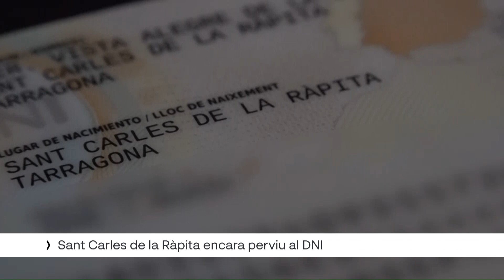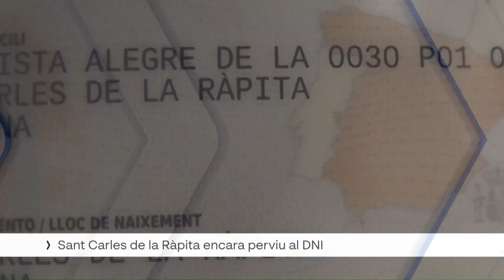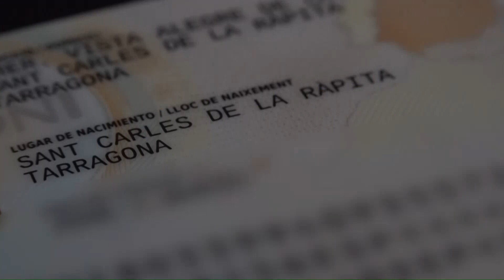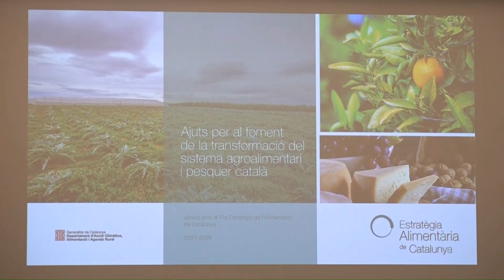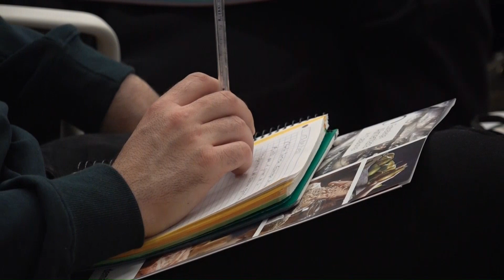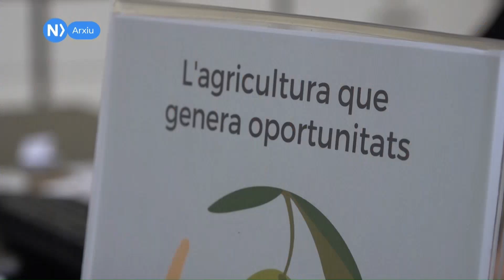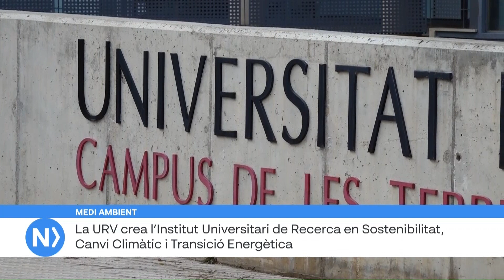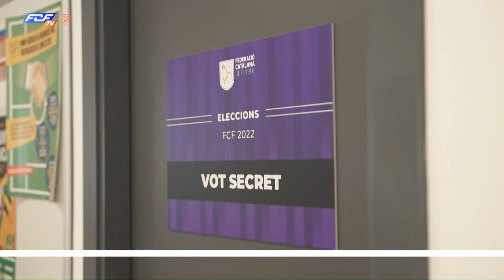L'Ebre Notícies. Divendres 13 de Gener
El magistrat del Jutjat Central d’Instrucció Número 6 de l’Audiència Nacional, Joaquín Gadea, encarregat del cas ACUAMED, ha preguntat a la Fiscalia Anticorrupció si ajustarà l’acusació (i la petició de penes) arran de la reforma que ha entrat en vigor aquesta setmana. Cal recordar que la justícia espanyola va obrir el 2016 la investigació de l’anomenat cas Acuamed. Una presumpta conxorxa entre alts membres d’aquesta empresa pública per adjudicar contractes d’obra de manera fraudulenta i falsificar liquidacions per augmentar els ingressos de les adjudicatàries, entre ells els destinats a la neteja dels llots tòxics de Flix. La portaveu del govern espanyol, Isabel Rodríguez, va defensar ahir que la reforma de la malversació no despenalitza cap mena de corrupció. El frau en la neteja de Flix podria ser el primer cas de corrupció que es beneficiara de la reforma penal. Lluís Salvadó i els condemnats del procés esperen el criteri de Fiscalia sobre el nou delicte de malversació.

Tots els nous DNI i als que es renoven apareix el topònim Sant Carles de la Ràpita al lloc de naixement i domicili. Segons que avança el setmanari L’Ebre, resta pendent un tràmit administratiu perquè el Ministeri d’Interior puga fer el canvi a la nova nomenclatura de la Ràpita.

Tot a punt per licitar les obres del primer pàrquing als antics terrenys de Renfe al centre de Tortosa. En aquest espai, recentment adquirit a ADIF per l’Ajuntament, estan previstos dos àrees d’estacionament amb capacitat per a a un total de 350 vehicles.

El Departament d'Acció Climàtica, Alimentació i Agenda Rural presenta al sector agroalimentari de les Terres de l'Ebre les noves línies d'ajuts de l'Estratègia alimentària. Els ajuts es distribueixen en nou línies d’ajuts que estan dotades amb 10 milions d’euros.

El Tribunal Català de l’Esport dictamina la repetició de les eleccions a la presidència de la Federació Catalana de Futbol. . Diversos representants de clubs amb dret a vot van presentar denúncia davant la comissaria dels Mossos d’Esquadra de Tortosa per la suposada suplantació d’identitat i usurpació dels drets a emetre el vot.

Arranca a Tortosa el primer festival TOTEM que enguany se centra en el teatre musical familiar. Els primers espectacles s’han adreçat al públic escolar. I durant el cap de setmana es podran veure ‘Cabernus’, l’obra de titelles ‘Mare’ i ‘Tot esperant en Will.